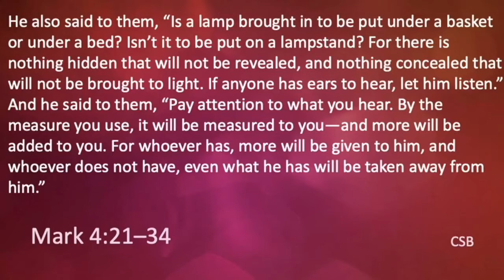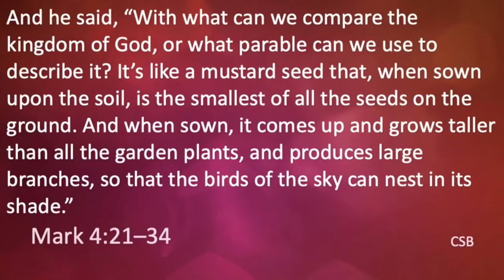Hidden in Order to Reveal (Mark 4:21-34)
Thank you for tuning into our Sunday morning sermon. If you'd like to know more about Faith Assembly of God, check us out